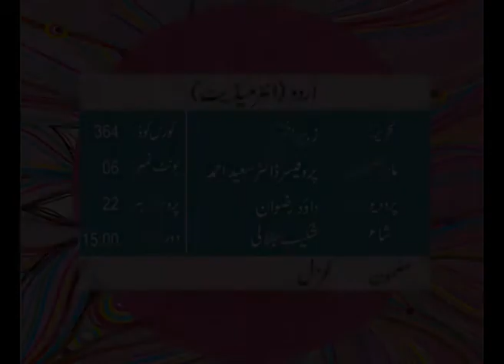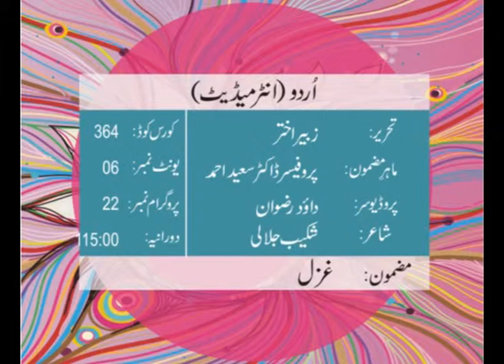urdu Intermediate Code 364 Prog 22